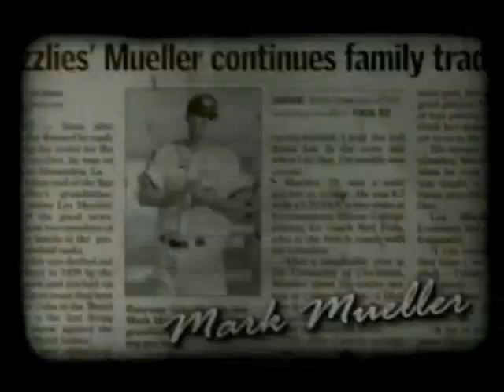SICW Wrestling Explosion (8/25/13)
SaintLouisWrestling.com
Recorded: 7/20/13
Producer: Grant Murphy

Ricky Cruz & Chris Hargas vs. Ron Powers & Flash Flanagan
Dick Murdoch vs. Kevin Von Erich (1979)